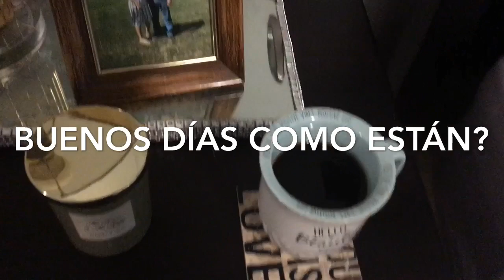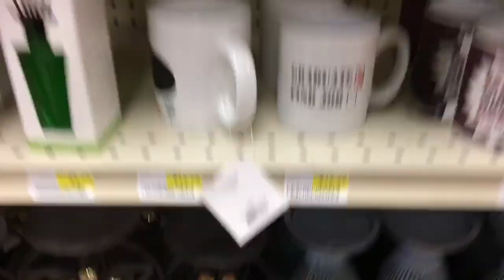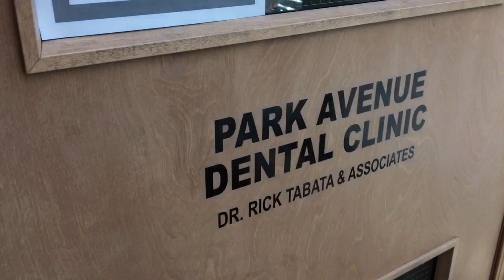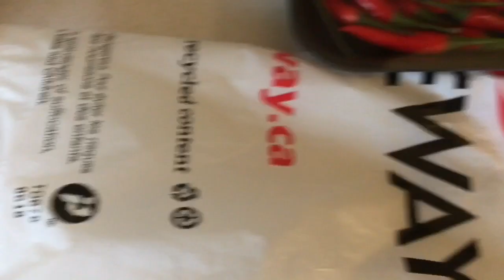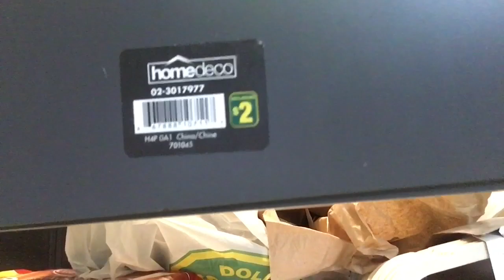COMPRAS 🛍 🛒 EN El DÓLAR STORE 🏬 TOCÓ CONSULTA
Fuimos de compras 🛍 en la tienda del Dólar Store  Y toco  con  cónsulta dental 🦷 .